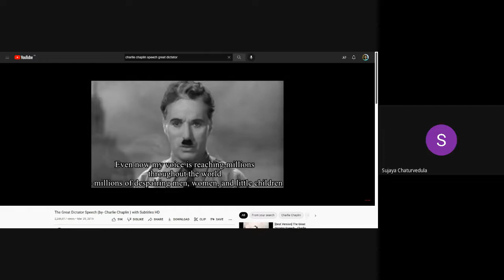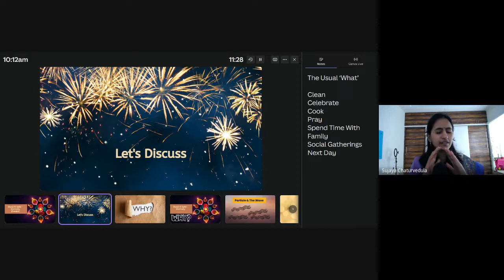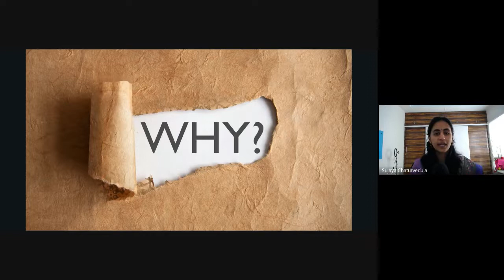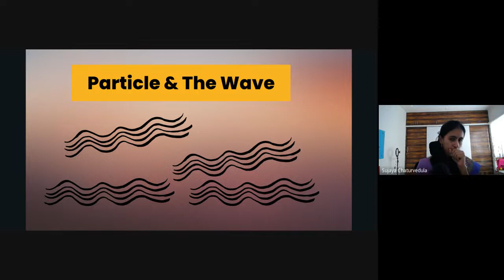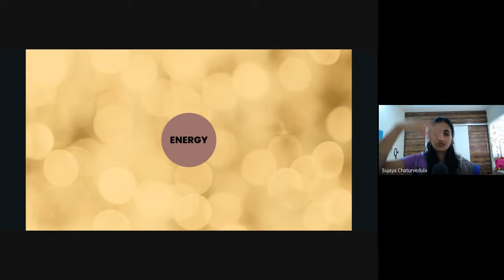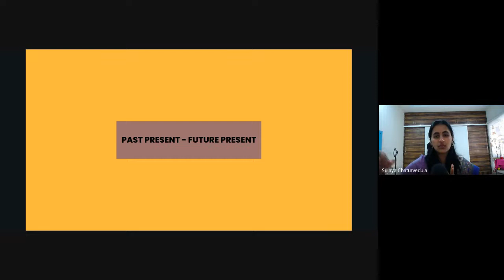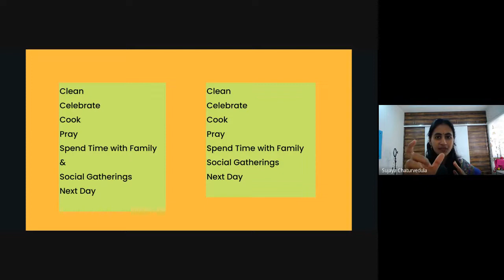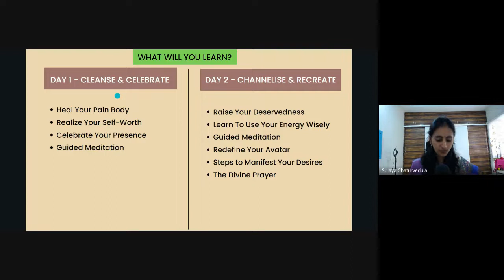Cleanse & Heal | Diwali Ki Safai - Preview | Inner Healing